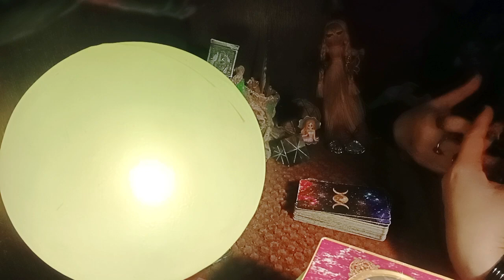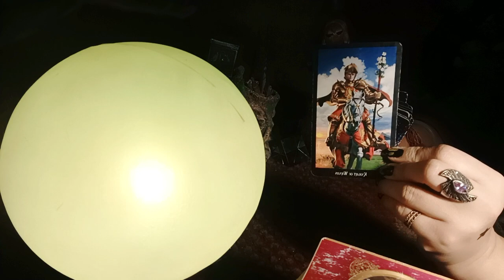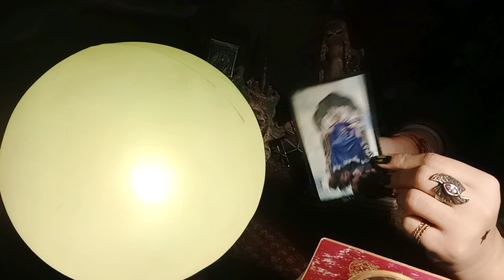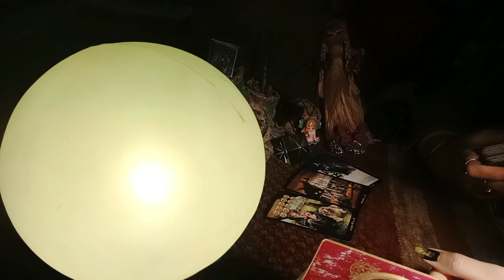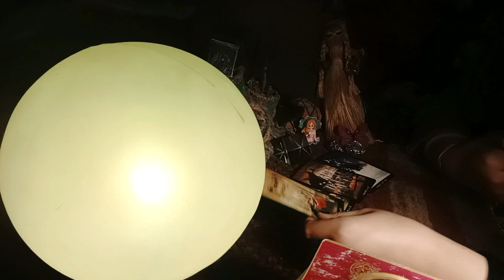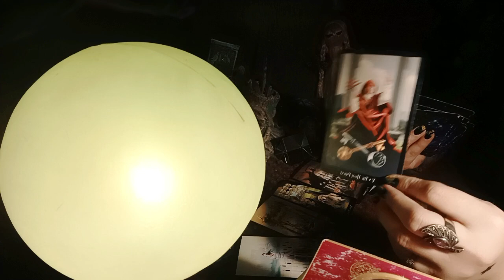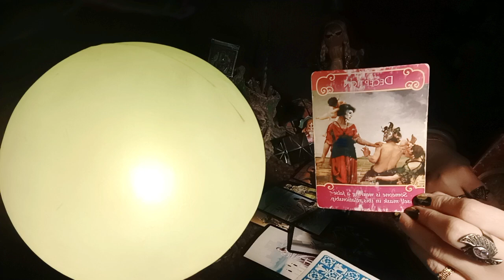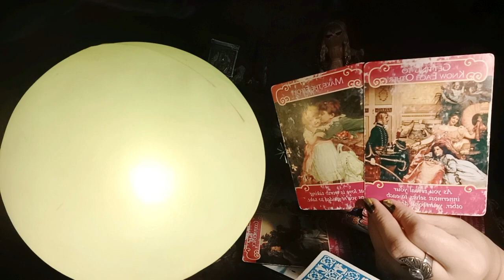Taurus♉Virgo♍Capricorn♑~Surprise 🍀 Visit ❤️ Getting to know each other 💕(Mid December 2023)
HELLO WISHERS

MAINTAIN THAT.

WELCOME TO YOUR👹Taurus♉Virgo♍Capricorn♑~Surprise 🍀 Visit ❤️ Getting to know each other 💕(Mid December 2023)🧿🦋(HEART READING)"💞✨~🥁🌹twin flames, soul mates,🌹 connections🔮💓♥️ TIMELESS READING"(TWINFLAMES,SOULMATES,CONNECTIONS,DREAMZ,PASSION READING)